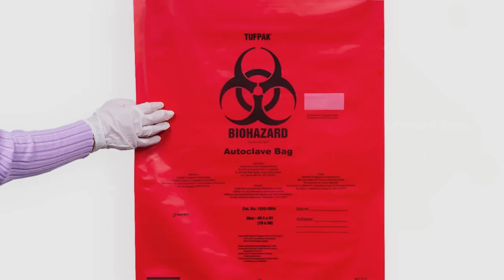What Are Autoclave Biohazard Bags?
About Interstate Advanced Materials
Interstate Advanced Materials is a nationwide distributor of plastics and composite materials for diverse commercial and industrial applications that offers member-exclusive wholesale pricing and advanced online order management. Our extensive team of material, shipping, and customer service experts are proud to have been serving a wide variety of industries for over 40 years.